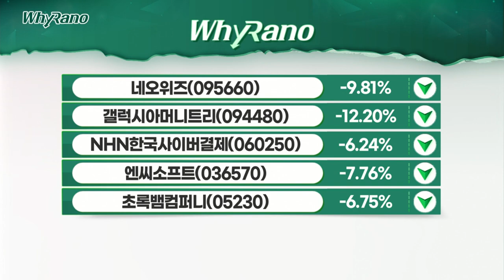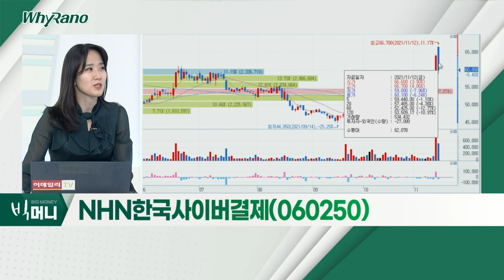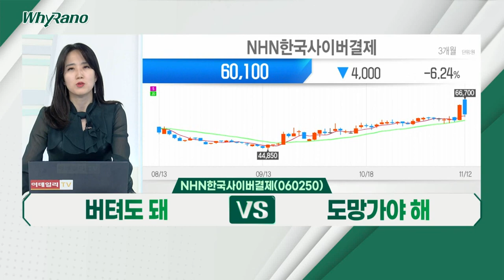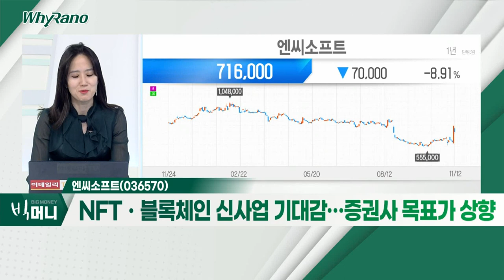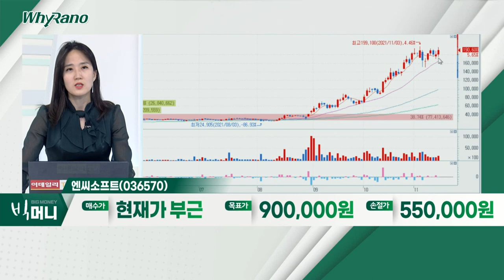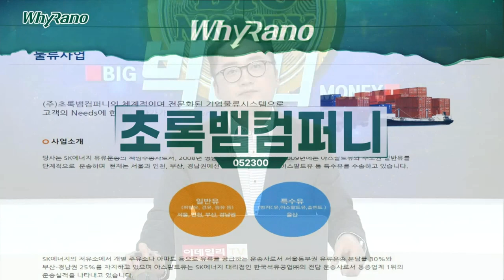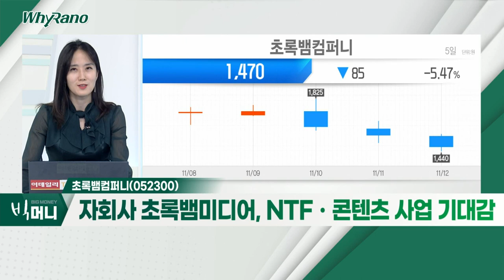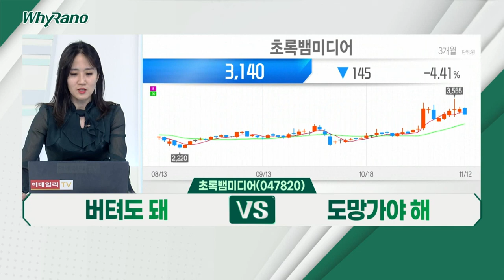NHN한국사이버결제, 엔씨소프트, 초록뱀컴퍼니_WhyRaNo (20211112)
- 1주당 0.5주 무상증자 공시
- 성장성ㆍ주주가치 제고
- 디즈니플러스 단독계약 PG업체

- 전일 상한가, 당일 차익실현 매물
- '리니지W'에 대한 기대감… 일 매출액 급증
- NFTㆍ블록체인 신사업 기대감… 증권사 목표가 상향

초록뱀컴퍼니(052300)
- 물류ㆍ투자ㆍ부동산 임대 사업 영위
- '싸이월드제트'와 지분 투자ㆍ메타버스 업무협약
- 자회사 초록뱀미디어, NTFㆍ콘텐츠 사업 기대감